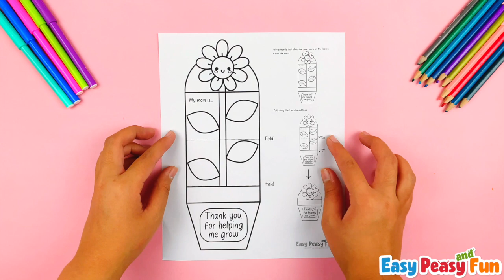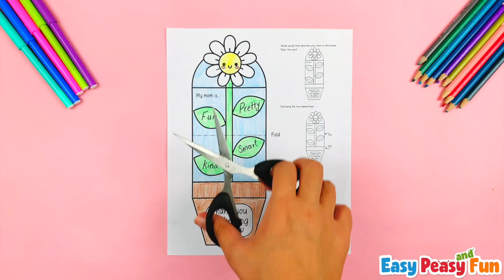Thank You for Helping Me Grow Craft for Mother’s Day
Mother’s Day crafts don’t have to be complicated. This sweet folding Thank You for Helping Me Grow Mother’s Day card craft looks great, but it's easy to make and perfect for kids of all ages to do either at home or in the classroom.